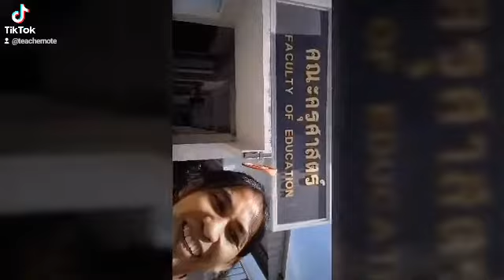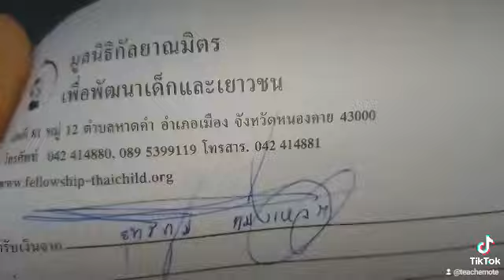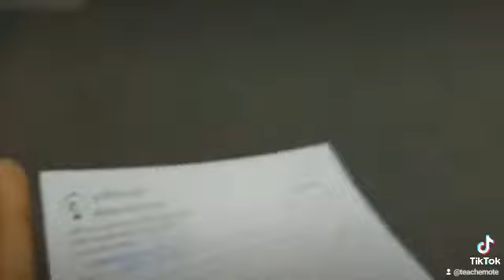วันรับปริญญา โท กับครอบครัวร้าน 9 เหรียญ 1.